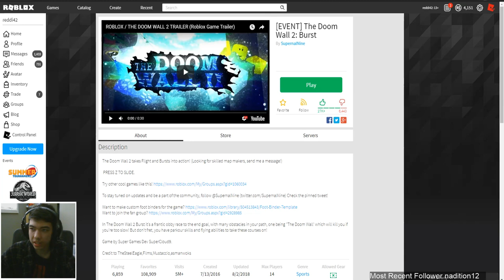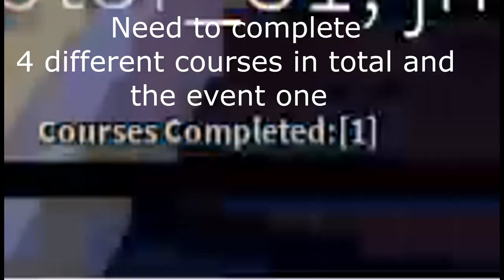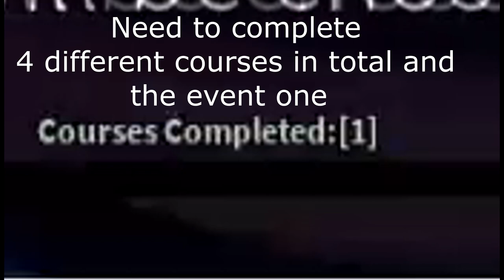How to Get the Sunflower Sunglasses - ROBLOX Summer Tournament EVENT (The Doom Wall II: Burst)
Roblox’s Summer Tournament is ON. Unleash your gaming skills and compete for a chance to earn glory, admiration, and awesome virtual prizes! Our newest limited-time event features three epic games, each with their own unique challenge to conquer. Complete them from now through August 16th to unlock exclusive rewards. Do you have what it takes to out-blox all other challengers?

Breakneck speeds, intense parkour action, high-octane courses, what’s not to love? Dash through a huge variety of worlds using lightning-fast reflexes to dodge obstacles. Think you’ve got the skills to survive the Doom Wall on the all-new level Beach Blithe?

Cross the finish line on Beach Blithe and four other levels (no repeats) to earn a new virtual reward!